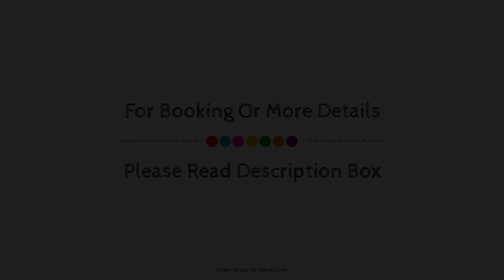The Sun Inn, Swindon, United Kingdom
Searching For
1. The Sun Inn - Swindon
2. The Sun Inn - Swindon Virtual Tour
3. The Sun Inn - Swindon Rooms
4. The Sun Inn - Swindon Amenities
5. The Sun Inn - Swindon Videos
6. The Sun Inn - Swindon Offers
7. The Sun Inn - Swindon Deals
Audio Credit:
Track Title: Reasons To Hope
Artist: Reed Mathis